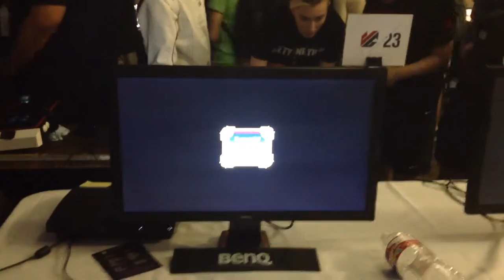AB6 BBCPEX Grand Finals: Milk Kaichou (IZ) vs Sunfish (AZ)